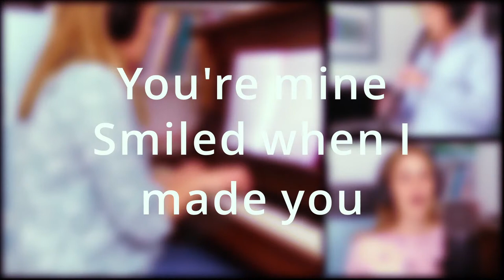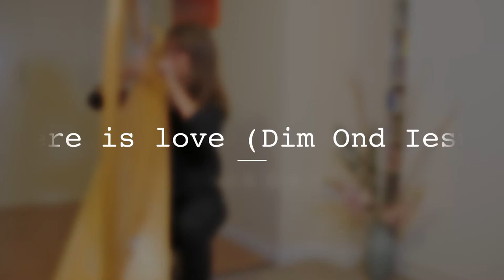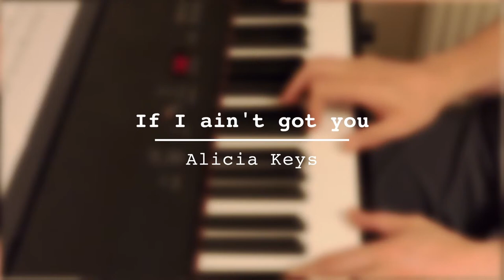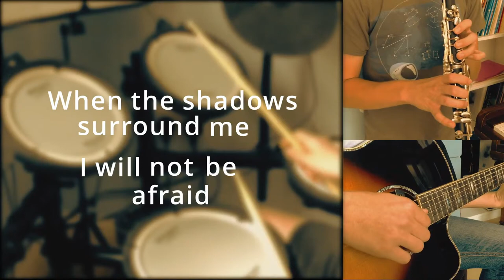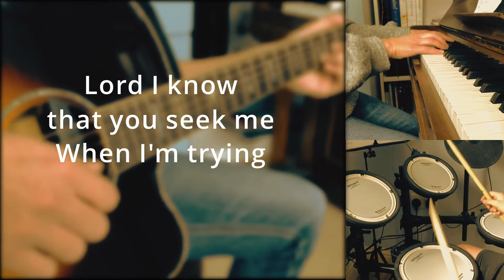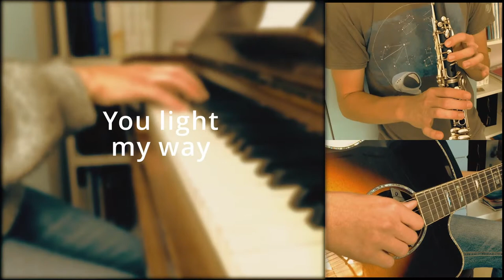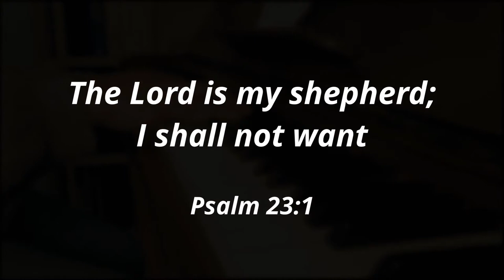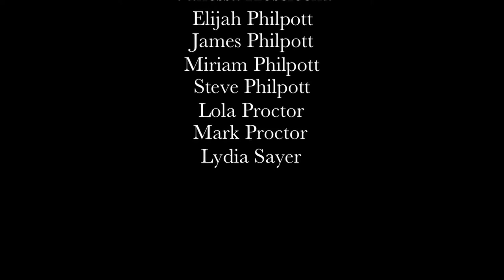An Evening of Music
Join us for an Evening of Music on Saturday November 21st at 7pm live-streamed  our YouTube Channel.

As well as lots of different performances, the evening will include stories of faith, Jesus and change.

14:53 Intro
19:26 God is so good by Pat Barrett - Ladies' Singing Group
25:44 Live & Let Die by Paul McCartney - Mark Proctor (Guitar)
30:23 Copycat by Nancy & Randall Faber - Lola Proctor (Piano)
31:17 Can you feel the love tonight by Elton John - James Busby (Piano)
34:15 Testimony - Mark Proctor
38:30 Vocalise by Rachmaninov - Caleb Kosciecha (Violin)
44:42 Sailing in the Sun by Nancy & Randall Faber - Eliza Johnson (Piano)
45:24 Jingle Bells - Vanessa Kosciecha (Piano)
47:49 Hole in the ground by Rudge and Dicks - Steve Philpott (Singing)
51:37 Testimony - Jess King
53:09 Belovedness by Sarah Kroger - Jess King (Singing)
58:32 Here is love by Robert Lowry - Anita Kosciecha (Harp)
1:05:27 After Darkness by H Hammond  - James Philpott (Saxophone)
1:08:34 Somewhere only we know by Keane - 4 Super Keane boys
1:13:02 Testimony - Anna Nuttall
1:22:56 I dreamed a dream by Boublil & Schonberg - Miriam Philpott (Singing)
1:27:38 Perfect by Ed Sheeran - Nathan Kosciecha (Guitar)
1:33:56 New Day by C Norton - Elijah Philpott (Piano)
1:38:41 Testimony - Miriam Philpott
1:41:04 If I ain't got you by Alicia Keys - Paul Kosciecha (Singing & Piano) - with a little help!
1:47:51 Walking in the air by Howard Blake - Elijah & Miriam Philpott (Piano duet)
1:52:13 Frogs by Keiko Abe - Matthew Kosciecha (Marimba)
1:57:26 Shepherd by Singh, Farren, Robinson, Thompson - King family band
2:04:33 Testimony - Nathan Kosciecha
2:05:46 Raise a fire by Nathan Kosciecha

All performances used are by permission